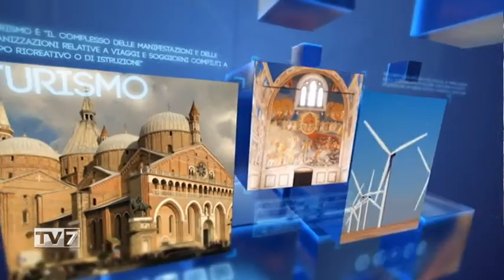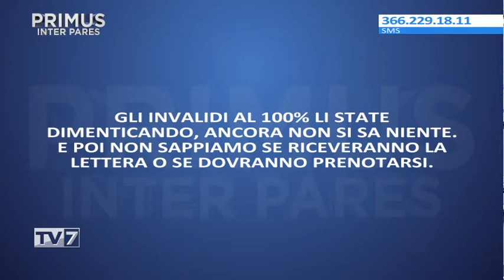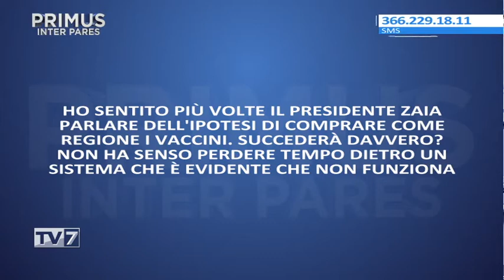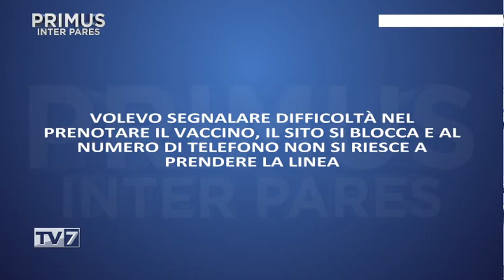Primus Inter Pares del 7/4/2021 - OMOFOBIA: SERVE UNA LEGGE PER ESSERE CIVILI? (1 di 5)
Primus Inter Pares del 7/4/2021 - OMOFOBIA: SERVE UNA LEGGE PER ESSERE CIVILI?

Ospiti:
- MANUELA LANZARIN,  Assessore alla Sanità Regione Veneto
- FABRIZIO BORON, Consigliere regionale – Zaia Presidente
- SIMONE BORILE, Antropologo
- ALBERTO RUGGIN, + Europa
- MATTIA GALDIOLO, Presidente Arcigay Padova
- MASSIMILIANO ZANNINI, Il Popolo della Famiglia